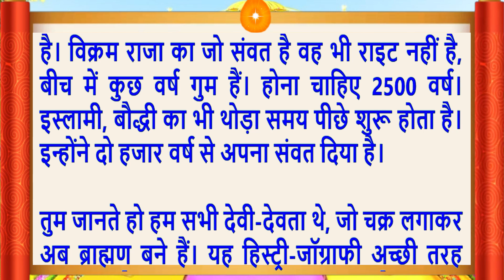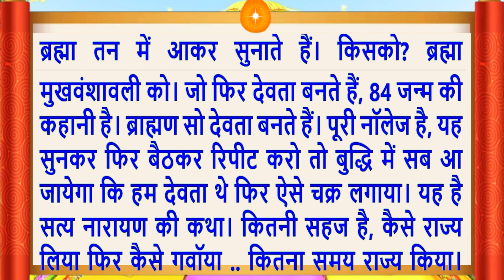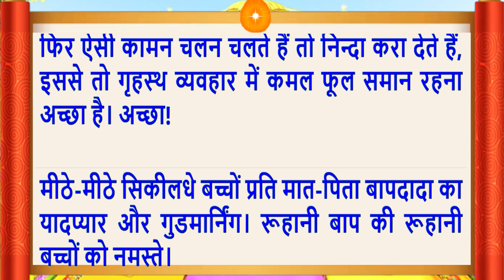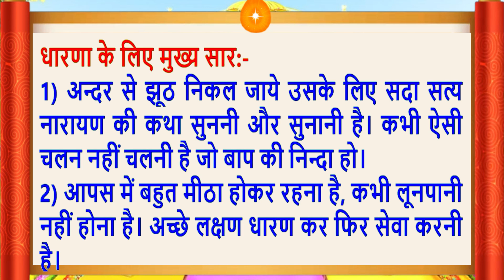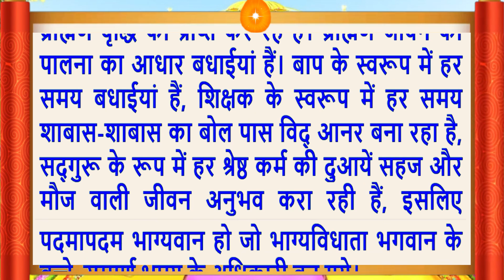27 May 2022/Aaj Ki Murli/मधुर आवाज में/ Daily Murli/आज की मुरली/ Bkmurli/27 May 2022/Hindi text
Aaj Ki Murli/27 May 2022/मधुर आवाज में/ Daily Murli/आज की मुरली/ Bkmurli/27 May 2022/in Hindi Text/BK on Maha Parivartan Channel/जानिए आज बाबा ने मुरली में क्या कहा ?
Indina murali,
Avyakt Murli,
Murli Essence,
What is Rajyoga and its benefits?